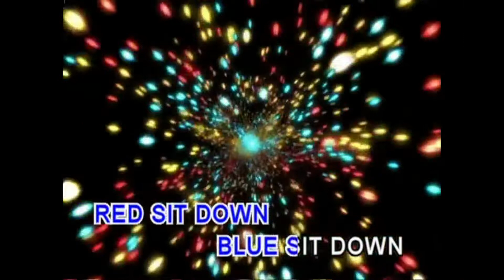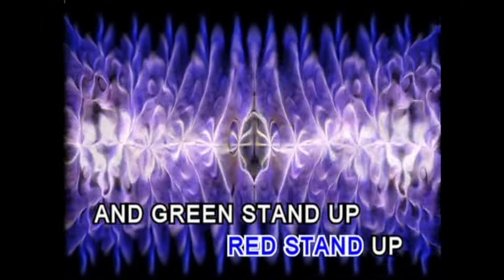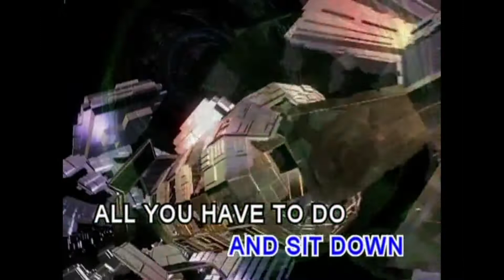名亨兒童之星 - 美語童謠 第三輯 3 - 25.COLOR OF THE SONG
美語童謠 第三輯 3 - 25.COLOR OF THE SONG